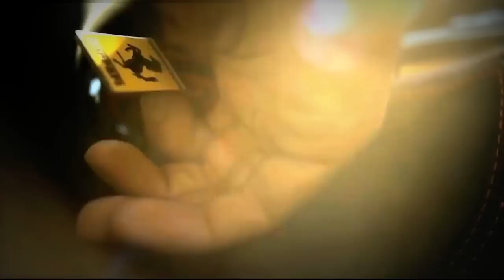Official Ferrari Opus { ENZO 'DIAMANTE' EDITION FOR THE KINGDOM OF SAUDI ARABIA }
The Official Ferrari Opus

ENZO 'DIAMANTE' EDITION FOR THE KINGDOM OF SAUDI ARABIA
MOST EXCLUSIVE BOOK IN THE WORLD
UNVEILED AT HARVEY NICHOLS, RIYADH

Riyadh, 1 March 2012 -- The Enzo 'Diamante' edition of The Official Ferrari Opus, the most exclusive and lavish book in the world will make its spectacular debut in The Kingdom of Saudi Arabia.

Harvey Nichols, the premium department store in Riyadh and Opus Media Group, the world's leading luxury publisher that produces premium giant "Opus" editions with global iconic names in sport, entertainment, fashion and art, will unveil the Enzo 'Diamante' edition of The Official Ferrari Opus for The Kingdom of Saudi Arabia, to special guests at an exclusive evening.

The stunning publication features an impressive 30 carat diamond-encrusted Ferrari horse on the cover, made up of approximately 1,500 carefully selective stones. Priced at USD 250,000, the Enzo 'Diamante' edition is strictly limited to one copy per country, which ensures it's exclusively and ultimate collectable value.

This special edition also features three signature sheets, bearing the personal signatures of the current Ferrari drivers in addition to former greats and World Champions who have raced and won for the team. The signatures add incredible investment value to the publication, which is presented in a bespoke hand-crafted black carbon fibre case.

Highlights

The Official Ferrari Opus includes in its many editorial highlights:

• A selection of iconic Ferrari images, each displayed on a spectacular scale, highlighting the personalities, cars and some magic moments from the company's illustrious history.

• For the first time, Piero Ferrari presents the picture collages created by his father to record all drivers and victories year by year.

• Dreams, adventures, success and tragedy... a portrait of Enzo Ferrari, the man who made Ferrari by Leo Turrini. Plus journalist Gian Paolo Ormezzano writes for the first time about his close relationship with the 'Drake'.

• Niki Lauda, Franco Gozzi and Sir Frank Williams are among those who offer their personal insights on two figures of the past and the present: Enzo Ferrari, the founder, and Luca di Montezemolo, Ferrari Chairman.

• Details of every car Ferrari has ever produced: the single seaters that marked turning points in Ferrari history, the road models most loved by Ferrari customers and the sports cars that make the brand a world leader.

• Details of all drivers ever contracted for Scuderia Ferrari, with comments on each from Enzo Ferrari, Piero Ferrari and Luca di Montezemolo, plus an interview with the legendary champion Niki Lauda.

• An exclusive stage-by-stage tour of the Maranello dream factory, interviews with legendary engineer Mauro Forghieri and Ferrari CEO Amedeo Felisa.

• From the designs of Pininfarina to the influence of Italian culture, an in-depth analysis on the Ferrari DNA.

• The Scuderia Ferrari team wear 'SenseCams', taking two pictures per minute, to record their up-close experience of race day, from tyre stops to jokes with Fernando Alonso.

• Spanish Fernando Alonso and Brazilian ace Felipe Massa on the physical and mental training required to drive -- and win -- for Ferrari.

• World-renowned design expert Stephen Bayley explains why Ferrari provides the ultimate expression of the most alluring aspects of Italian culture.

Website Reference